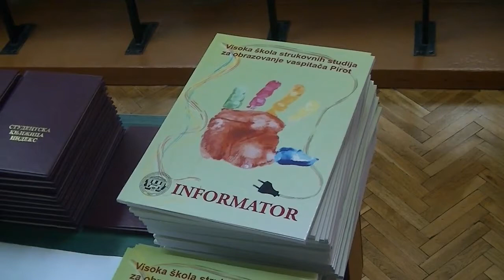Podela indeksa VŠSS za vaspitače 01.10.2014.